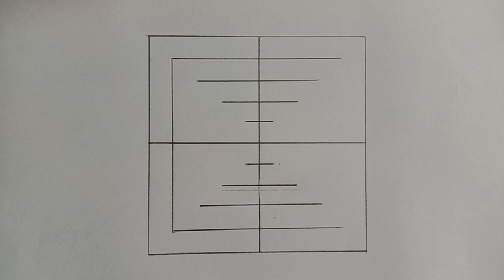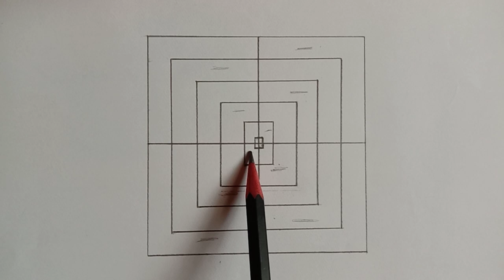3d Drawing | Samu Art Gallery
3D Drawing | Samu Art Gallery | Easy Drawing |

Visit my instagram page 👉 "Samu Art Gallery"